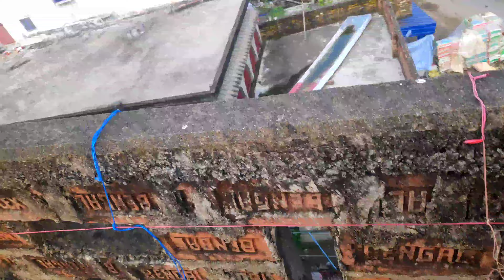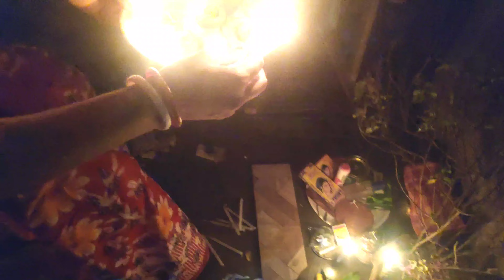কালীপুজোর দিন দারুন মজা করে কাটালাম। পৃথ্বিরাজের প্রথম কালীপুজো 🥰🥰🥰। Bengalivlog। Papaipoli'svlog।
কালীপুজোর দিন দারুন মজা করে কাটালাম 🥰🥰। পৃথ্বিরাজের প্রথম কালীপুজো 🥰🥰।